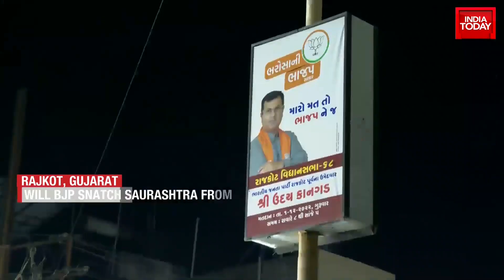Indranil Rajguru Gets Candid, Talks About His Campaign, Exit From AAP & More | Gujarat Elections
Gujarat Elections Live Updates: As the Gujarat Assembly election inches closer, the political parties - through a streak of rallies - have intensified their efforts to reach a large number of people. Amidst the high pitched contest, Preeti Choudhary reaches the action spot in Gujarat to gauge the mood on-ground and which ways are the scales tipping.